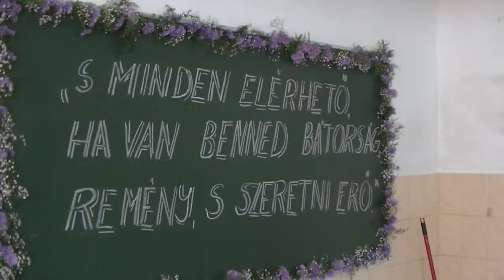Búcsú az iskolától (Farewell to School)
Ballagás Avastetői Általános Iskola Miskolc 2015